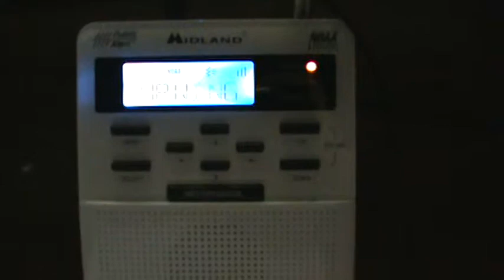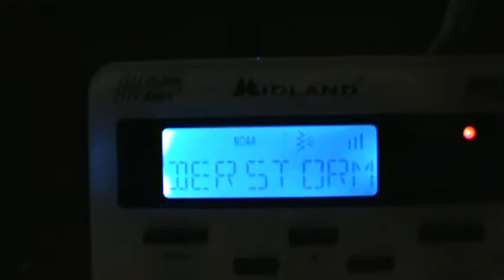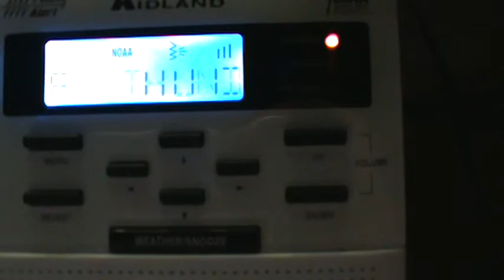Severe Thunderstorm Warning [EAS #32] 6-29-12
SVR